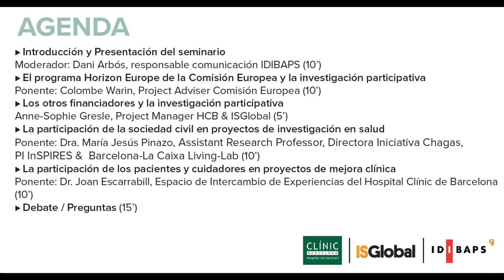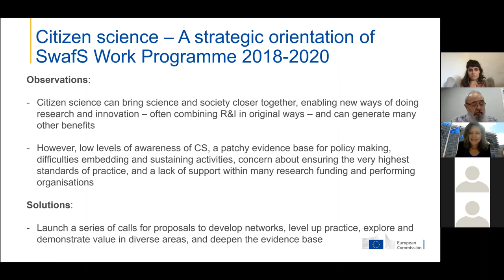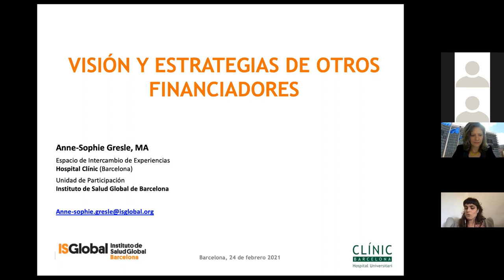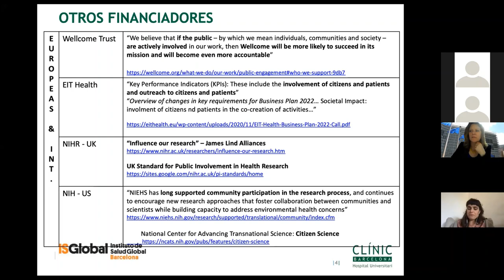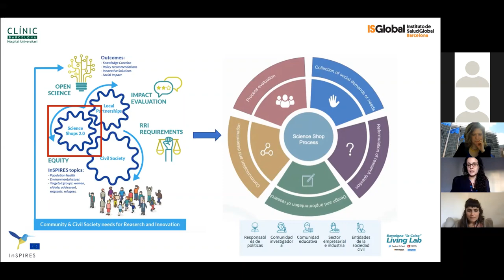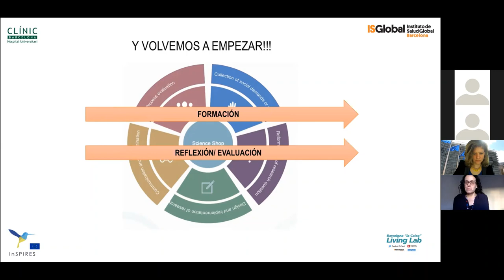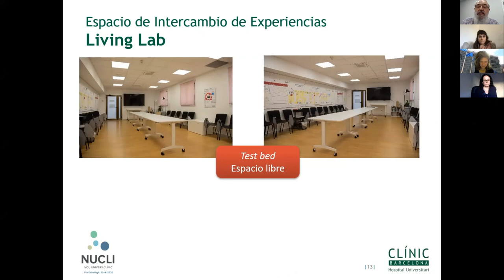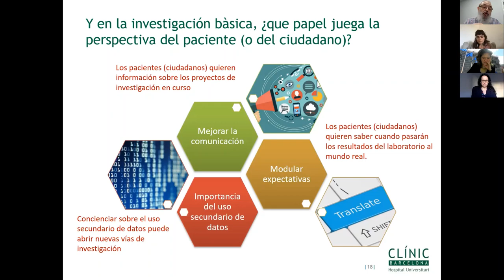SEMINARIO: La participación de pacientes y ciudadanía en proyectos de mejora clínica e investigación